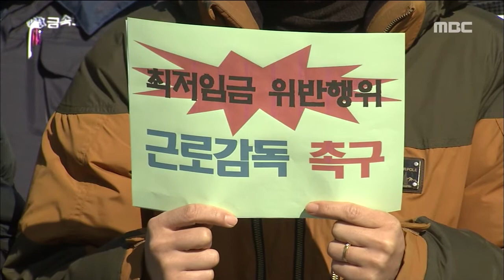[뉴스데스크]"최저임금 무력화 불법*편법 근로감독"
민주노총 광주지역본부가
최저 임금을 지키지 않기 위해
수당과 상여금을 삭감하고
휴게시간을 늘리는 등

사업자측이 불법*편법을 자행하고 있다며
광주지방 고용노동청에
실질적인 근로감독을 촉구했습니다.

(현장음)
오희정/보건의료노조 전남대병원지부 부지부장
"노동자들의 삶이 파탄 나고 있고 곳곳에서 고통을 호소하고 있다. 노동부는 최저임금 위반 불법과 탈법, 그리고 현장에서 발생되는 부당노동행위에 대해 수수방관하지 말고 당장 근로감독에 나서라."

또 노동자에게 일방적인 희생만 강요하고 있는 금호타이어 문제 등
지역 노동현장 문제에 대해서도
적극적인 대책을 수립하라고 말했습니다.